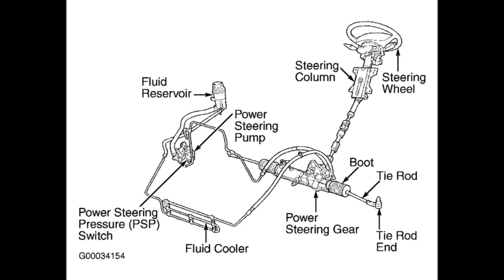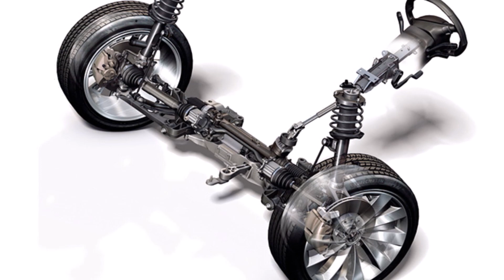พวงมาลัยไฮดรอลิกดีอย่างไร | Car of Know